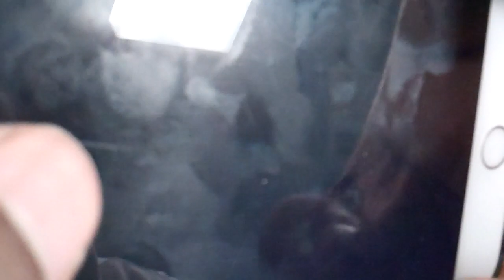epic gaming video(part 3)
another gamin video
game:dan the man